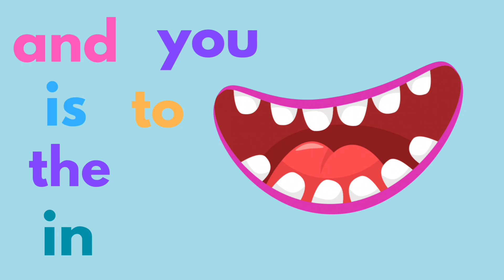Sight Words | Preschool Sight Words | Kindergarten Sight Words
Let's learn to read! Reading is fun when you practice with these adorable sight word eating monsters in this video from ​⁠​⁠@abclearnwithmeclassroom

Sight words are words that do not follow phonics rules and must be memorized. This educational video is perfect for preschool and kindergarten aged children. It will help your child learn the sight words and, is, the, in, you and to.